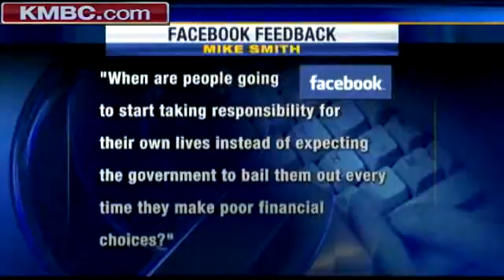Kansas Cuts Unclaimed Body Burial Fund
Kansas cuts spending for a fund that helps counties deal with the remains of unclaimed and unidentified people. KMBC 9's Micheal Mahoney reports.